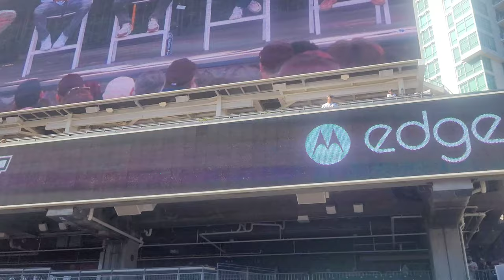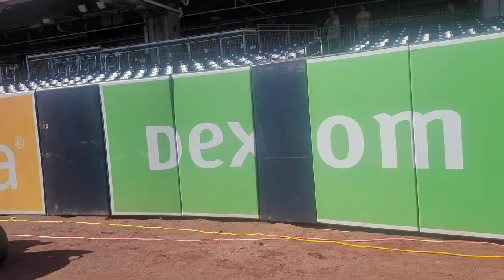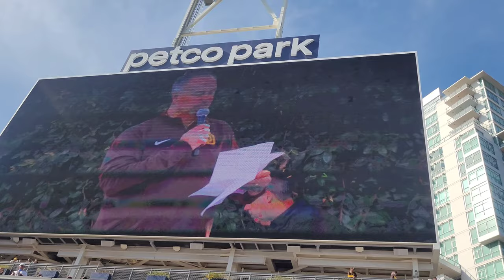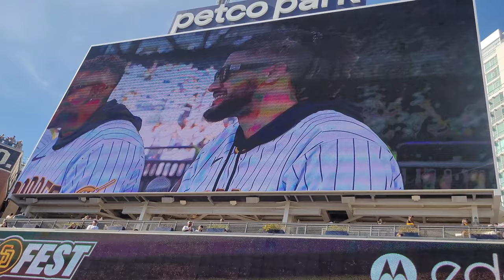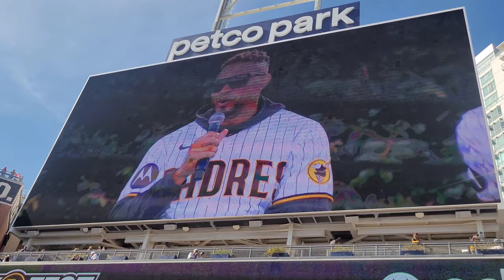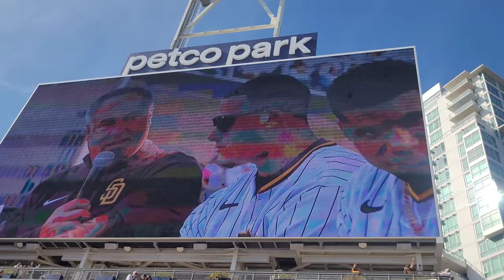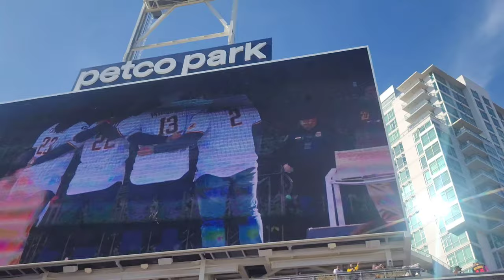This is how PAKCED it was at the Padres Fan Fest